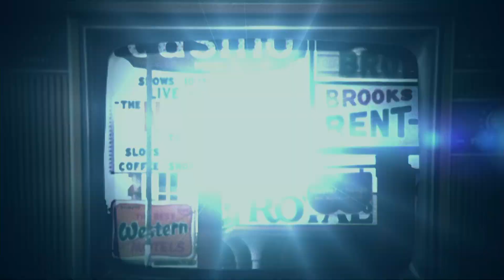Tribute to Sheldon G. Adelson - 2021 RJC Annual Leadership Meeting (Full Version)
A Tribute to Sheldon G. Adelson z”l at the 2021 Republican Jewish Coalition Annual Leadership Meeting in Las Vegas, November 6, 2021.